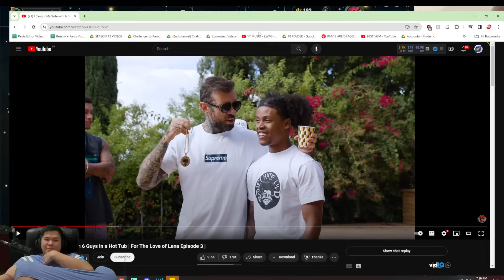Pink Ward faces Rank 1 Kayn in the Jungle and has the BEST Reaction after the game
Pink Ward Shaco faces Karas mai RAnk 1 kayni n the jungle and has an INSANE REACTION after teh game

GJSantos
TopAvenue